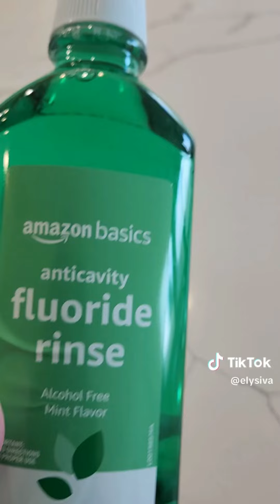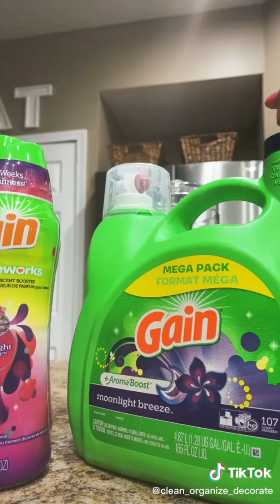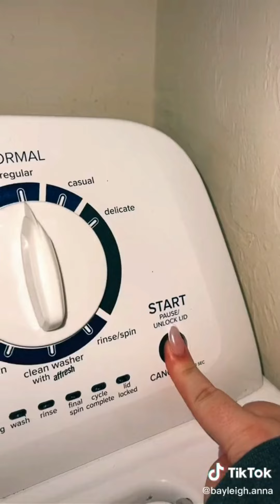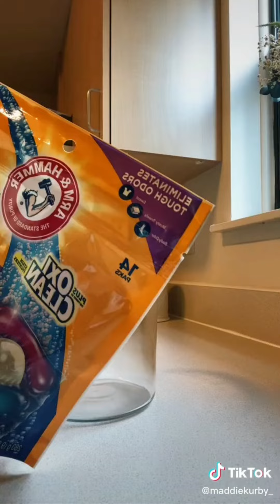Satisfying Laundry Refill & Restocking #324